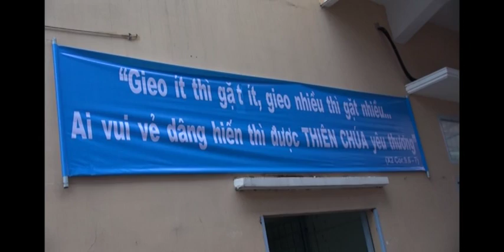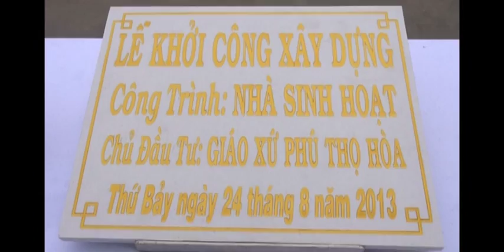► Lễ Đặt Viên Đá Xây Dựng Nhà Sinh Hoạt Giáo Lý